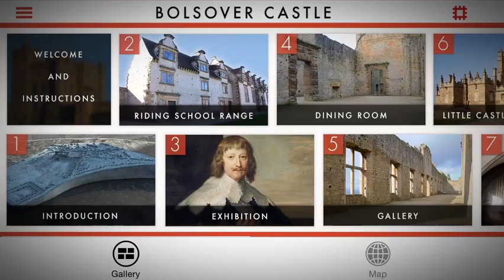An introduction to Bolsover Castle, English Heritage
This clip is from Bolsover Castle's multimedia guide, a personal handheld device used by visitors to explore and discover the history of this magnificent site.

ATS Heritage is a leader in multimedia & audio guides, films and apps that improve visitor experiences to Museums, Galleries, Parks, Castles, and Historic Houses.